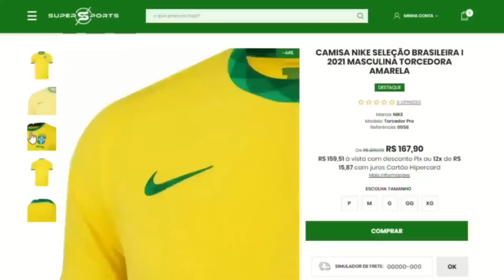NEYMAR HUMILHOU VERRATI NO TREINO E TÉCNICO DO PSG REVELOU BASTIDORES DO BATE PAPO COM NEY PÓS COPA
Neymar voltou aos treinos no PSG ao lado de Mbappé Neymar treinou com o PSG ao lado de Mbappé e vai jogar o campeonato francês pelo PSG, neymar se apresentou ao PSG para treinar com o restante do elenco mas neymar ainda não deu entrevista no PSG após a copa do mundo, messi, mbappé e neymar ainda não se encontraram no PSG, Messi está de férias na argentina mas neymar e mbappé vão jogar pelo PSG hoje pelo campeonato francês. O técnico do PSG deu entrevista coletiva e falou sobre neymar após a copa do mundo, mbappé ainda não falou sobre neymar porém o francês está relacionado para a partida do psg hoje, as notícias de hoje do PSG e do neymar você acompanha aqui no nosso canal.